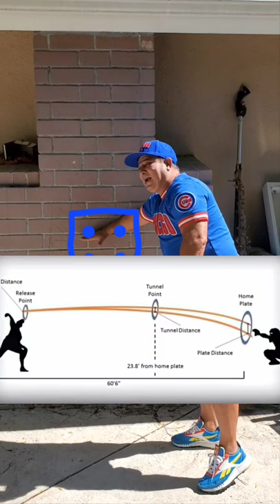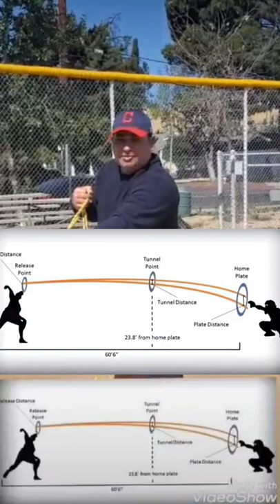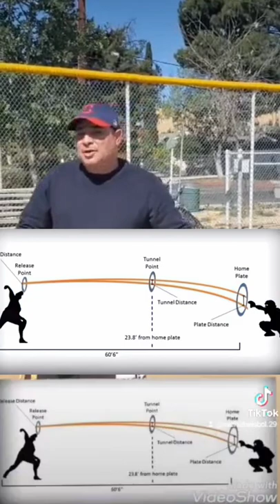LOS MUCHACHOS DEBEN DE DIMINAR ESTE ASPECTO EN TEORIA , AL MENOS